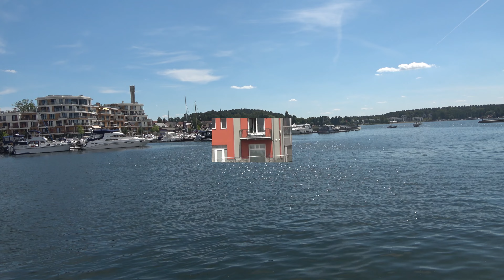Waren an der Müritz und Umgebung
Waren an der Müritz mit Ausflügen nach Klink, Sietow, Röbel, Rechlin, Mirow, Federow, Ulrichshausen und Torgelow